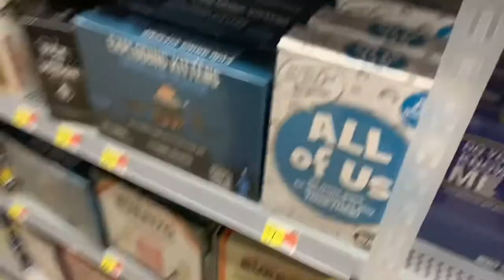beach w friends